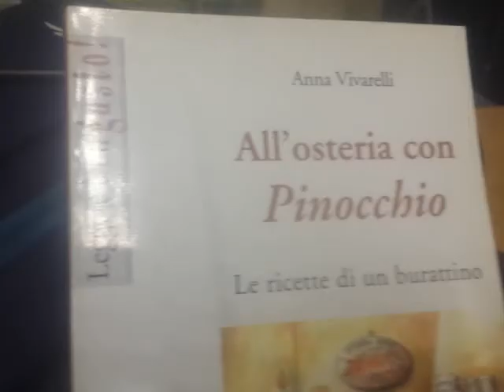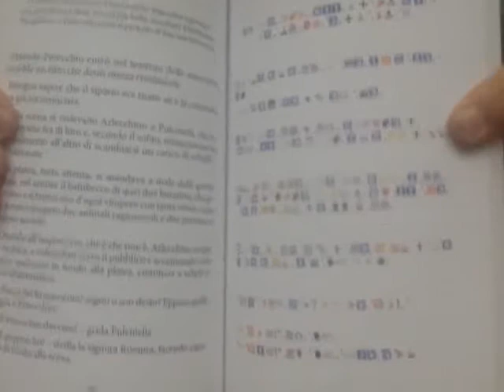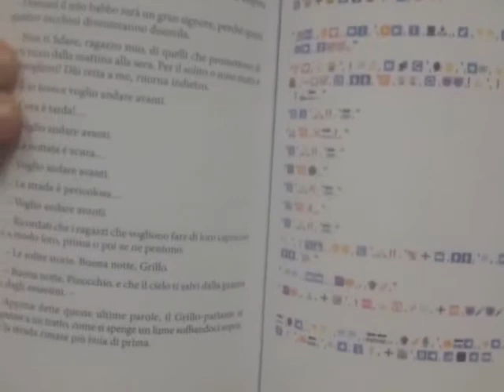SLOW FOOD CORRIDONIA - CONFERENZA “PINOCCHIO ALL'OSTERIA”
"Pinocchio a tavola. Le ricette di un burattino"
a cura del Prof. Diego Poli
SlowFood Corridonia  - 9 dicembre 2017
DeSlowGustiBooks 2017